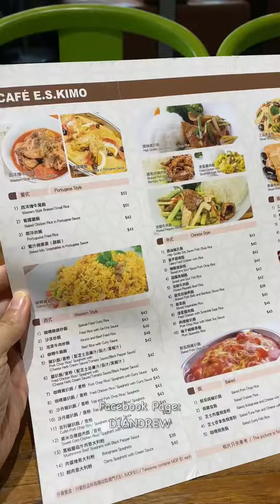Mini Vlog: MAY NALIGAW | Diandrew